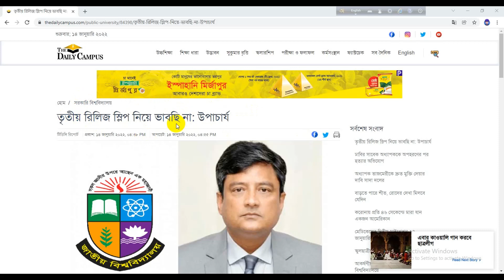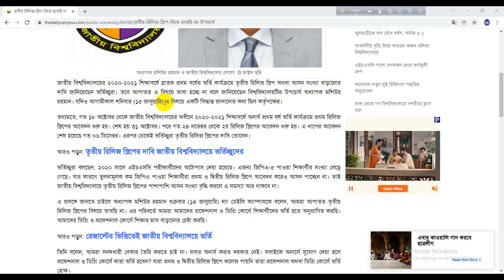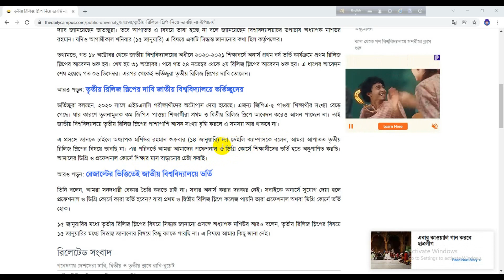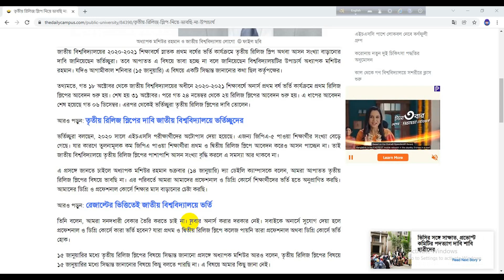অনার্স ভর্তির💥৩য় রিলিজ স্লিপের সিদ্ধান্ত আগামীকাল।NU Honours Admission Update 2021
Hi Guys, 👋
Welcome Back to our YouTube Channel Education BD.Today I Will Say a important things for all National University Honours and Degree Student.The national university of Bangladesh has published their admission circular/notice for the session 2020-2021. The admission notice published by the NU AC BD official website. You can fill up your NU admission form via internet. So you need not to go respective college. Today we discuss “How to apply for Nu Honours Admission 2019”. Cause most of the applicant do not know this process. As a result they suffer for wrong application.This year every student can apply for Honours Admission.i will always discuss important things of Bangladesh Education..I Provided that National University, Public University, Private University Admission and Exam Related Update..Education is both the act of teaching knowledge to others and the act of receiving knowledge from someone else. Education also refers to the knowledge received through schooling or instruction and to the institution of teaching as a whole. Education has a few other senses as a noun..See this video, Start to End.